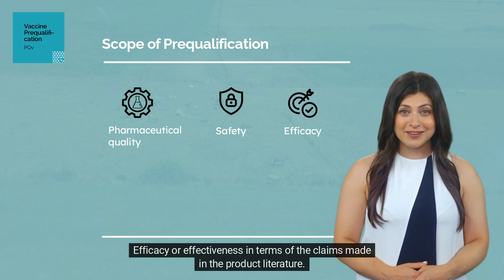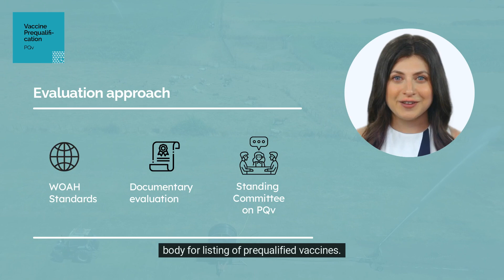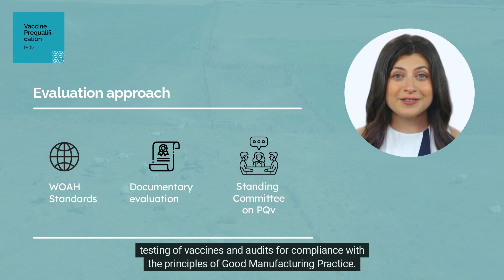Prequalification of FMD Vaccines (PQv), Scope and Standards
Vaccine prequalification is a scheme for evaluating to what extent FMD vaccines comply with the minimum internationally accepted standards of the WOAH Terrestrial Manual. The scope of prequalification encompasses FMD vaccine characteristics and properties that are critical for its safe and effective use. Learn more about Prequalification of FMD Vaccines in the EuFMD and on the project board